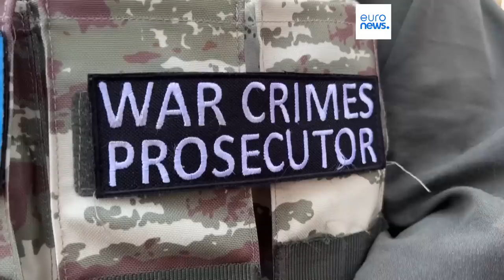Новости дня | 23 февраля — утренний выпуск